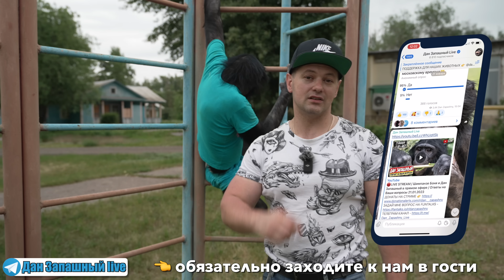УВЕЛИЧЕНИЕ ПОДПИСЧИКОВ на 15000+. ШИМПАНЗЕ пишет КАРТИНЫ. Дан Запашный об изменениях на стримах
СБЕРБАНК КАРТА - 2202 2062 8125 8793

МОИ СТРАНИЦЫ В СОЦ.СЕТЯХ👇
Телеграмм канал «Дан Запашный Live» (рекомендую)
С наилучшими пожеланиями, обезьяний папа
Дан Запашный